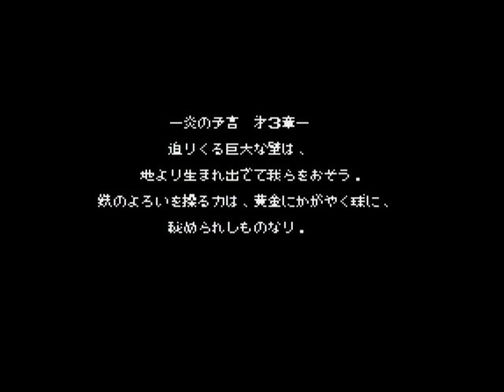MSX Salamander Voice Set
WYZ rom for adding arcade version voices to MSX Salamander, quite a fine work for this game lovers :)

Don't mind my skills, I got beaten at Kierke's boss. Next time I'll try harder.